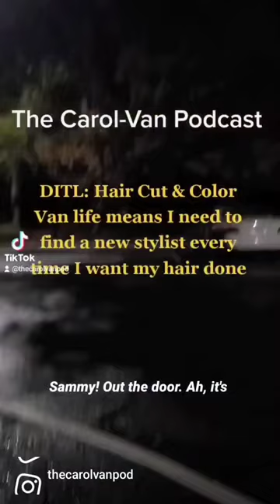A Day in my Van Life: Finding a Hair Salon for a Cut and Color 💇‍♀️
I had been hanging out in a small town in northern California and traveled to Oregon for this salon appointment. I stayed overnight at a rest area near the salon in my minivan camper before heading to a coffee shop to use the free WiFi to work my remote full-time job.

The number one criteria I use for finding salons is specialization in color and color correction. Next, I read customer reviews.

Still, it's a crap shoot every time.

In van life, the anxiety of a new stylist every cut/color is real for me. It's tough for both of us; I'd never expect a stylist to read my mind. I do my best to explain what I want, share pictures, and now I've collected color formulas from 5 different brands because each salon has its own products preference.

This cut was shorter than usual. I think I agreed to a pixie cut. Whoops! But, it's a good cut. And I'm happy with the color.

I very much appreciated how Amanda took the time to listen to me and look at the pictures and formulas I brought with me.

If you live near Grants Pass, Oregon check out @amandas_hairdesign (Instagram handle)

Easy Ways to Support The Carol-Van
• Like. Tap that thumbs up icon!
• Share the links to my content in social posts, emails, or however you prefer
• Comment. Talk to me, don’t leave me hanging! I like your company. Use the comment section to let me know what’s on your mind

Perhaps you’ve been moved, entertained, or learned something from my content. That’s thrilling! Creating and producing content for The Carol-Van is labor intensive.

A few bucks could buy me a cup of coffee, a little more could pay for a shower or a load of laundry. If you’re feeling very generous it could fill up my gas tank, cover the cost of publishing the podcast, or maintain my website for a year. And for that, you’d be credited with a shout-out on the podcast and on the channel.

Any amount is appreciated; thank you!